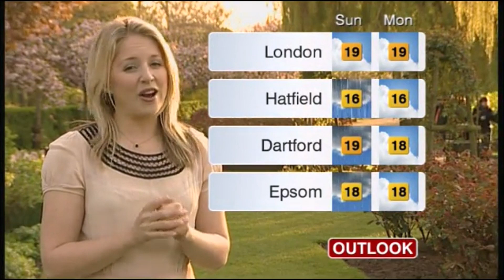Wendy Hurrell BBC London News weather April 23rd 2010 HD Better Quality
Wendy Hurrell is looking gorgeous on BBC Weather courtesy of BBC London news and now, she is live at Regent's Park!